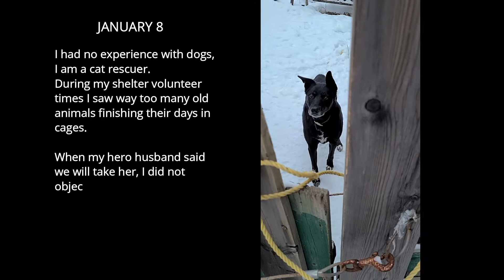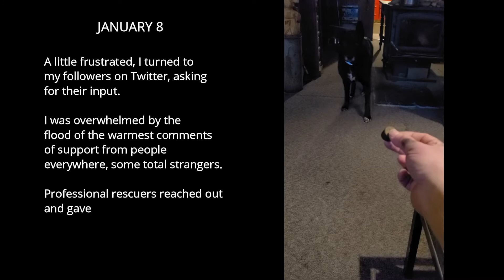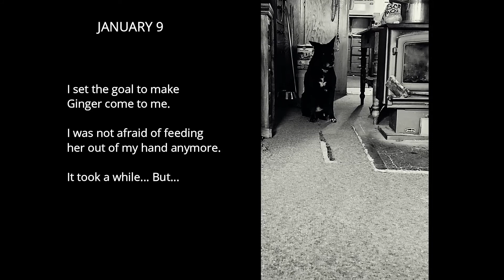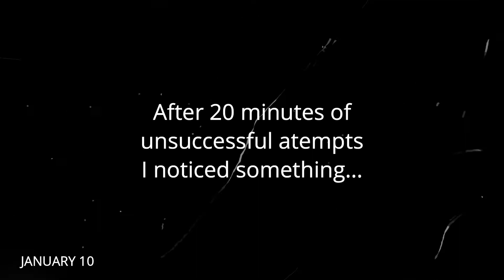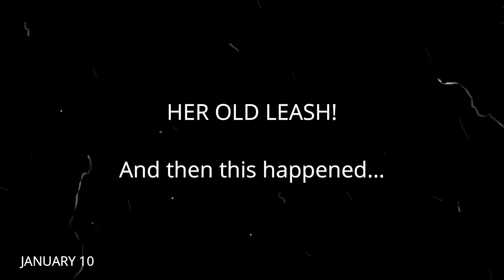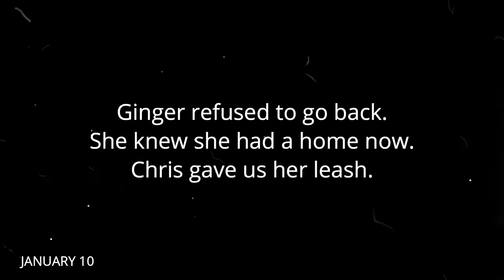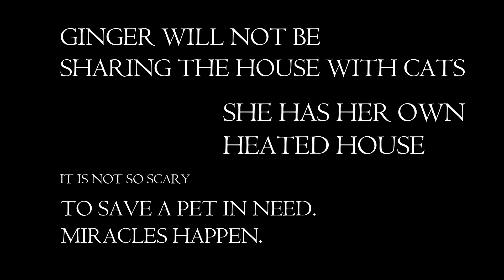Cat Lady Got a Dog or How a True Miracle Happened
I never had a dog, as I am a die-hard cat lady. I spent my life with cats. I love cats... But life throws surprises at us.
Our neighbor passed away and left his old dog behind.
In my shelter volunteer days, I've seen enough of old animals ending their lives in cages.
Despite the lack of any knowledge about dogs and the bad reputation of this particular dog, I just could not let her go to the shelter.
I must give full credit to my superhero husband who told me it would be OK if we took old Ginger in.
But there is more. A true miracle happened. It surely did.
To those of you, our darling fans who are wondering if the cats and Ginger got along: I love my cats, and I love my dog. I planned it all to make sure nobody got stressed.

Please, Save a Stray Today! High Paw!